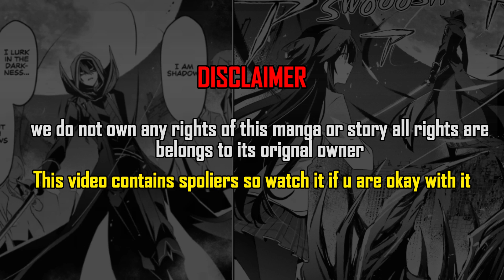Eminence in the Shadow || Season 2 - Episode 9 || MANGA VERSION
CREDIT -
Anime Written by: Daisuke Aizawa
Song 1st -🔻

I hope you all guys like the video and Thanx for reding till the end